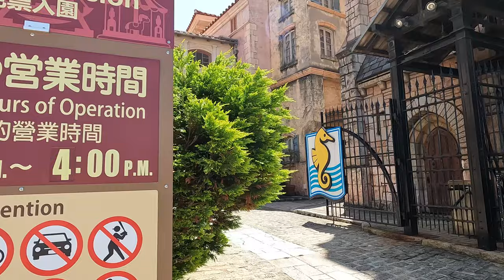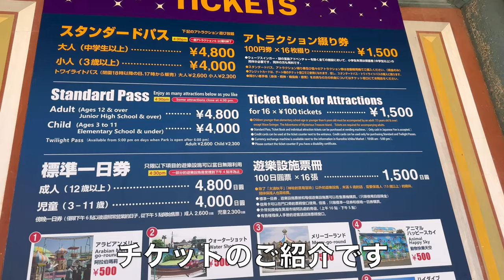【ポルトヨーロッパ】入園無料！ほぼ貸切状態の遊園地！地中海の雰囲気を味わえました♪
和歌山マリーナシティホテル内にあるポルトヨーロッパへ行って来ました。
晴天でとっても気持ちよかったです。
約30年ぶりのポルトヨーロッパ。
入園無料なので、お散歩にも最適です。